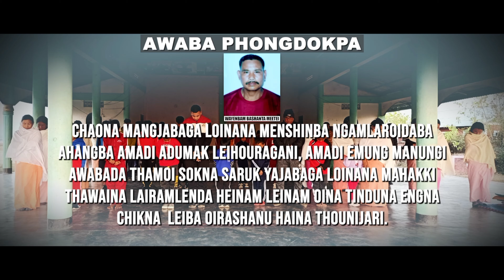Condolence ,Awaba phongdokpa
Chatloko tamo Bashanta tamo gi thawaina lairamlenda heinam leinam oina tinduna engna chikna leiba oiuko 😭😭😭🙏🙏🙏